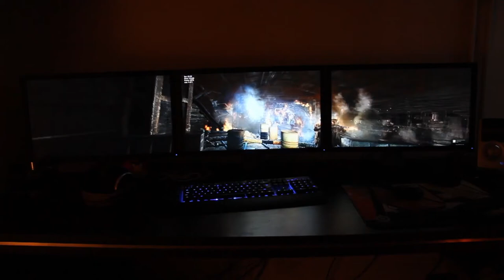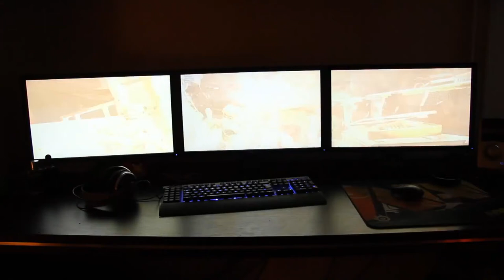Metro Last Light Intro - Tripple Monitor,Ultra details 50 FPS-5760x1200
Hello there guys I'm FearSC, Some may reconize me, and some may not, anyways I'm a dota player that's Searching for a competitive clan, Everyday I'm doing a giveaway For my lovley viewers!, So feel free To follow my live stream and please subscribe to me on youtube for future Videos . Also join my Steam Group so u'll know when im streaming. The more followers and viewers i got the more games u'll get.
First giveaway is at 50 viewers Random Steam Game or Dota 2.
Im allso gonna announce winners on Twitch,SteamGroup,REDDIT and on YouTube..

Skype : FearSC1